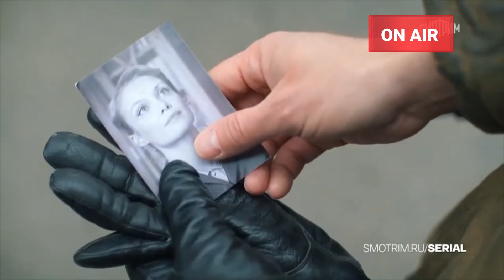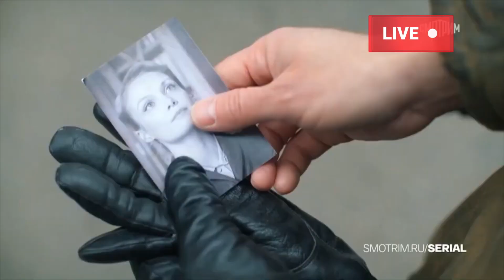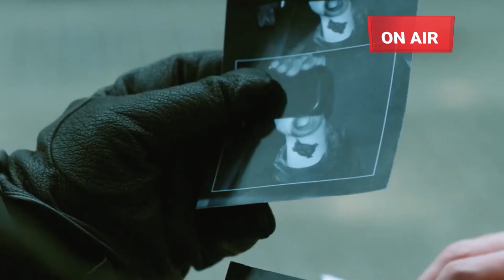ТОП 6 НОВЫХ РОССИЙСКИХ ВОЕННЫХ сериалов 2023 которые уже вышли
Вашему вниманию новая подборка Российских сериалов о войне которые уже вышли.

00:00 Начало
00:06 Витязи
00:50 Топор.1945
02:16 Приказа умирать не было
03:03  Позывной журавли
03:51 Операция престол
04:52 Отставник. Защита Дедова

Помогите пожалуйста финансово в развитии этого проекта:
Реквизиты visa:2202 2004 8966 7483
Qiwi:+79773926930